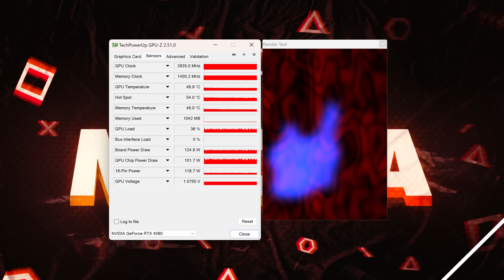Asamblare PC | MADRA Christmas Edition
4K ULTRA? DA!

Ce este MADRA? Este un PC de gaming in editie limitata, asamblat si testat de Madalin, iar de filmare si editare se ocupa Razvan sau Vlad. MADRA este Game Ready, ceea ce inseamna ca sistemul vine instalat cu licenta de Windows 10, cu toate update-urile la zi si cele mai importante platforme de gaming instalate (Steam, Ubisoft Connect, Origin, Epic Games Store, Battle.net).